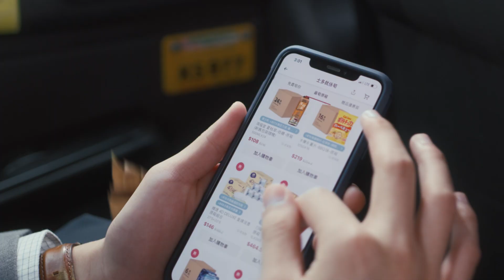【難以置筍...咁筍呀！】😱 不要問，只要買，就係咁筍！😱 (7/3-9/3限定優惠）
💰尚正食品 養生湯包系列💰
$79.9/3包*

💰買精選高露潔牙膏產品💰
滿$238 送My Melody浴室珪藻土吸水軟地墊 (價值 $199) *

💰全線 Dan-D (平行進口) 燕麥片 454G 💰
$19.9/包*

😎士多就係筍！筍貨就是多到你唔信！

*只限 7/3-9/3
*優惠受條款及細則約束，售完即止。價錢以士多網站為準。
士多筍貨就是多，日日上士多掃筍貨，最筍就係你！
喺全港450+提貨點自己取貨，靈活方便！
立即下載士多APP緊貼最新優惠情報！